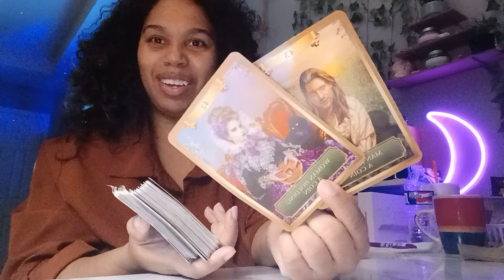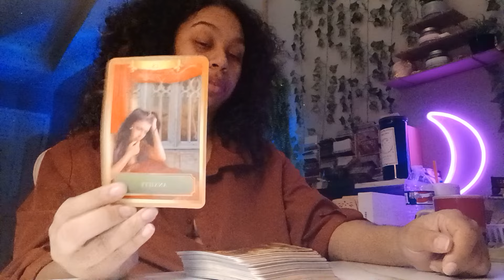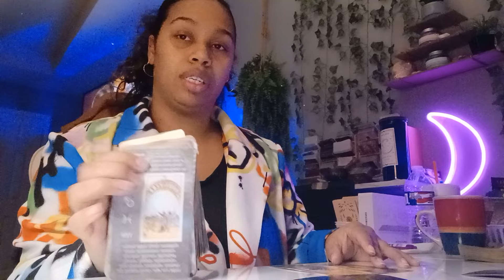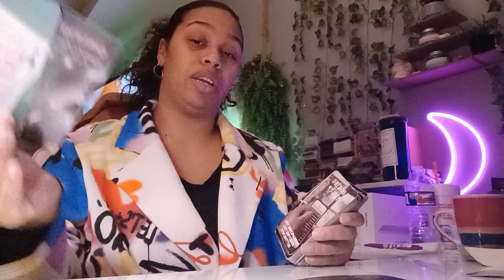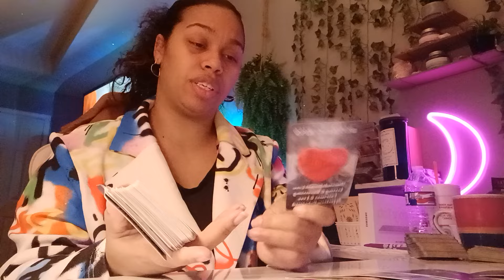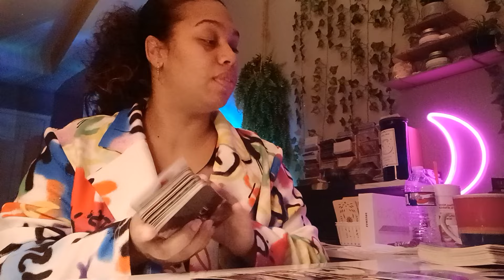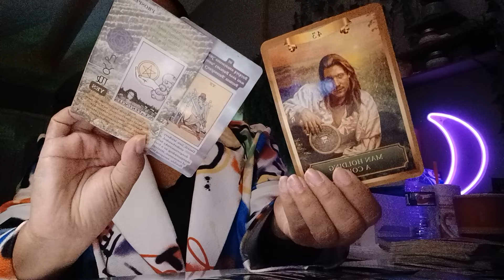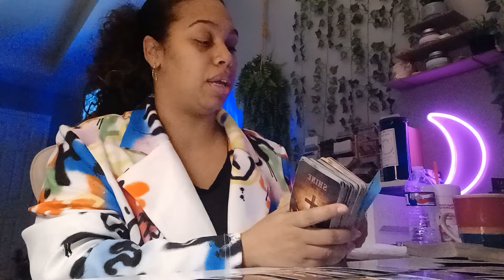Scorpio 2024 Tarot *They/You just want to make sure they aren't getting played!*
1 question = $11
2 questions =$22
3 questions =$33